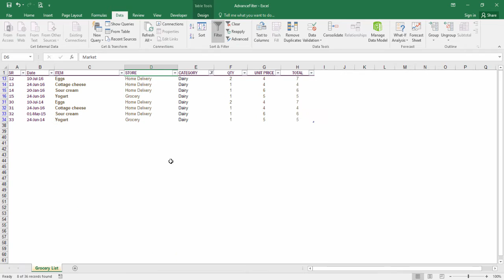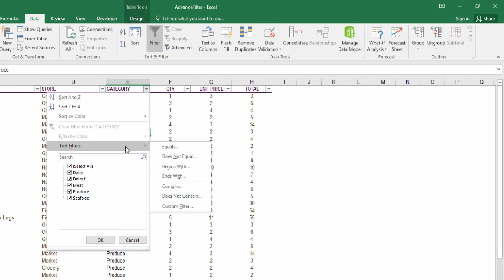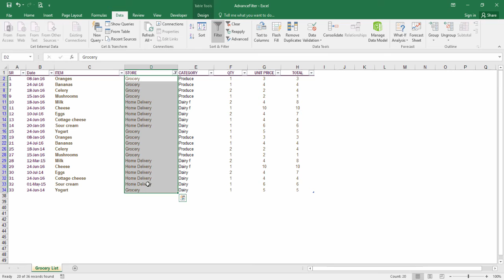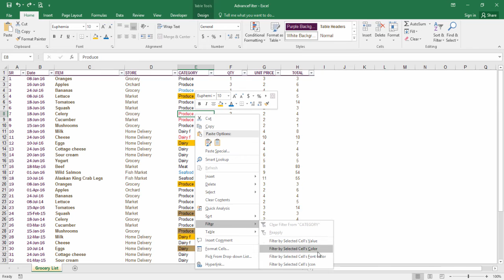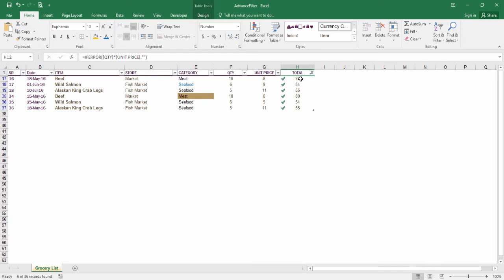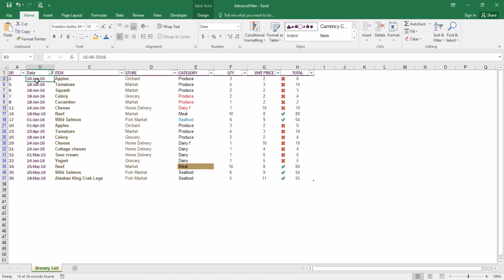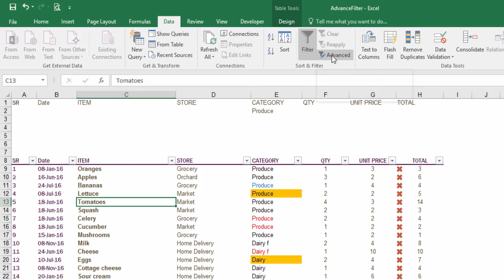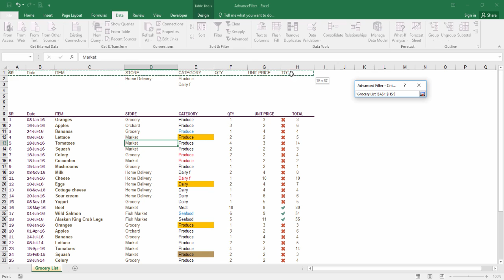How to Use Advanced Filters in Excel Urdu/Hindi | msofficefun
How to Use Advanced Filters in Excel Urdu/Hindi

The tutorial explains the basics of Excel Advanced Filter and how to use step-by-step guide walks you through how to apply filter.

If you enjoyed the video, please give a thumbs up, comment, share and do not forget to SUBSCRIBE to this channel to get my new Excel tutorials delivered straight to you!